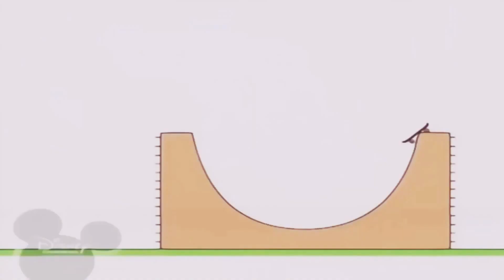1 травня 2021 р.